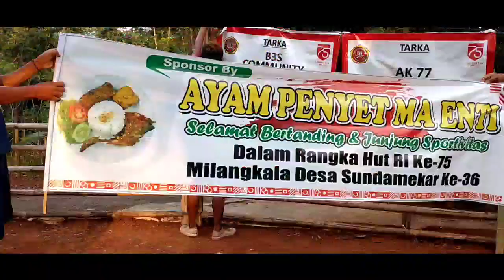Pertandingan final bola volly pervorma B vs B 3 S dalam rangka milangkala Desa sundamekar yang ke35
finalbolavolly pertandinganbolavolly Desasundamekar HUT RI 75 dan Milangkala Desa sundamekar yang ke - 35